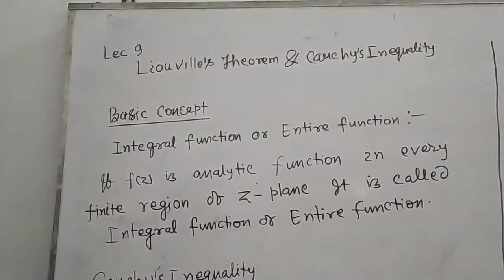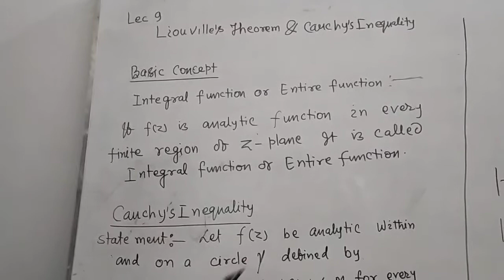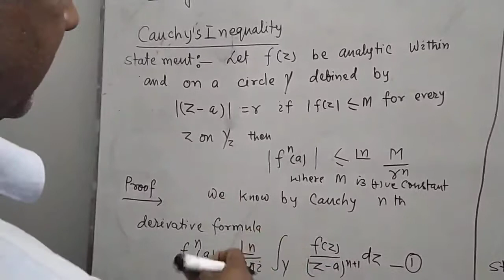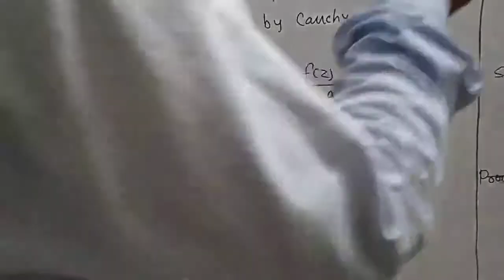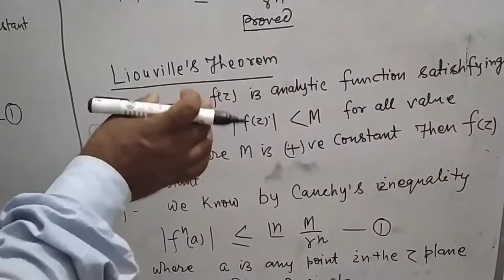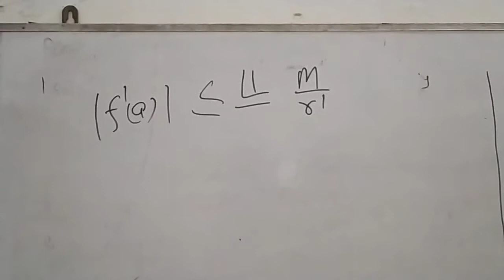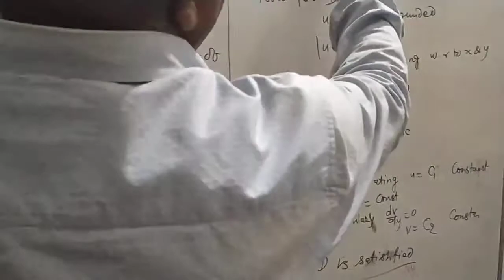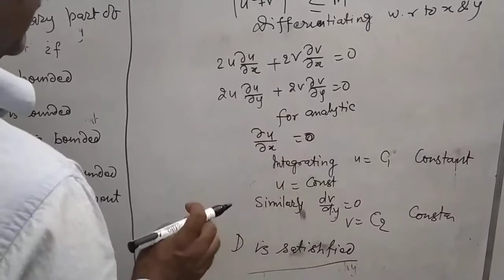Lec-09 Liouville'sTheorem and cauchy's inegquality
By N.M.Thakur